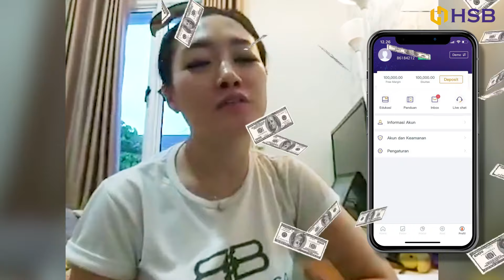Fantastis! Menang Bonus Lucky Trader di HSB Investasi Sampai 153 Juta!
Halo sobat trader!
Jumpa lagi dengan pemenang utama bonus Lucky Trader, Ibu Astri Mega, yang sudah 2x mendapatkan bonus hingga 153 Juta Rupiah!
Anda juga ingin menjadikan trading Forex sebagai bisnis rumahan? Yuk gabung dengan HSB sekarang juga dan rasakan manfaat bertrading di HSB Investasi!

Download aplikasi HSB Investasi di App Store / Google Play

Download Aplikasi:
Google Play (untuk HP Android)
APP Store (untuk HP iPhone)